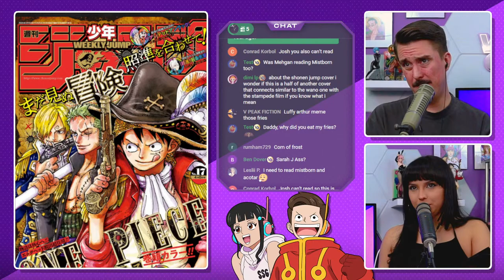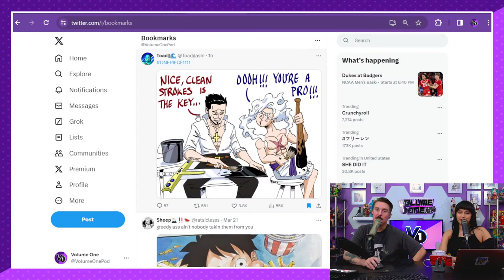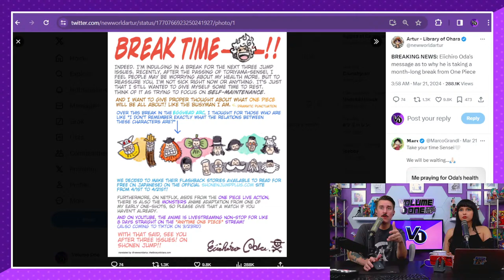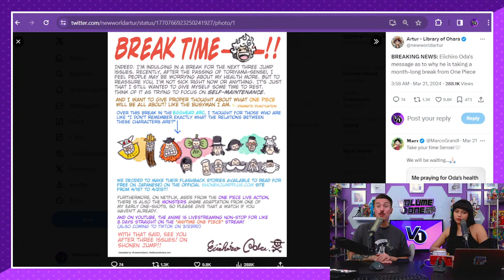One Piece 1111 Chapter Review & Discussion!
In this episode we review and discuss chapter 1111 of the One Piece manga...